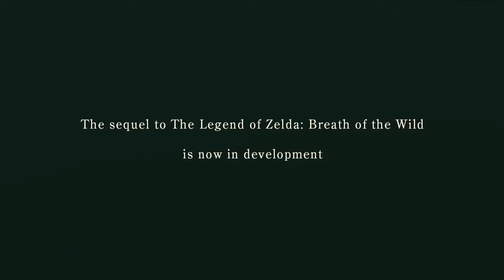The Legend of Zelda - Breath of the Wild 2 | Announcement Trailer | Nintendo Direct | E3 2019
HYYYYYYPEEEEEEE!!!